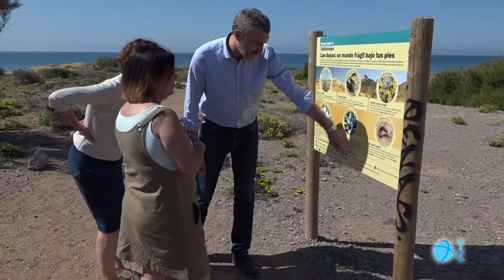Elecciones autonómicas 2019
Podemos Equo se compromete a blindar los espacios naturales de la Región, entre ellos, destaca Calblanque. El candidato a la presidencia de la Comunidad Autónoma, Óscar Urralburu, propone aprobar planes de ordenación y de gestión de todos los espacios protegidos